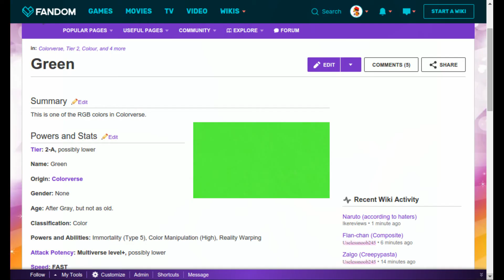Joke Battles Wiki: The 4000 pages curse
The wiki is cursed.

(I wish I could add custom thumbnails).

Footage is from Team Four Stars.